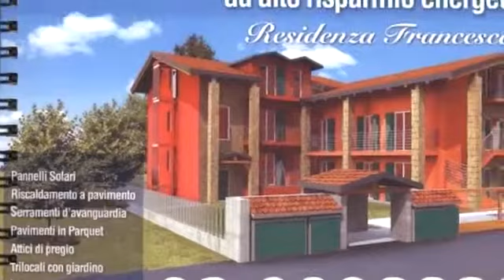Nuovo Appartamento in Vendita - Boltiere - YouTube.flv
BOLTIERE RESIDENZA FRANCESCA

Appartamenti in villa ad alto risparmio energetico -60% rispetto ad una casa tradizionale!
In costruzione nella zona più residenziale ed importante del paese, circondata da ville di pregio e servita da pista ciclopedonale e comodi parcheggi.
Le finiture esterne sono ricercate per stile architettonico elevato e qualità dei materiali.

Compresi nel capitolato:

Pannelli solari
Caldaia a condensazione
Riscaldamento a pavimento
Serramenti d'avanguardia e vetri a basso emissivo
Pavimenti in parquet ( o ceramica di pari qualità)

Sono disponbili:

Attici di pregio
Trilocali con giardino
Appartamenti con giardini indipendenti
Box doppi

Ed inoltre:

Personalizzazioni esclusive su richiesta, la casa su misura!

Abitare.a Immobili di prestigio vanta una esperienza pluriennale nel settore dell' intermediazione immobiliare, si pone come obiettivi primari la serietà e la tranquillità di portare al rogito i clienti senza stress e preoccupazioni.
Fondamentale è per noi la soddisfazione del cliente che rappresenta il miglior veicolo pubblicitario garantendo massima cortesia, professionalità e disponibilità, in un mercato in cui fiducia, serietà e correttezza sono fondamentali sia in operazioni semplici che complesse.
La nostra agenzia è specializzata nel mercato immobiliare delle provincie di Bergamo e Milano, in particolar modo della zona di Canonica d'Adda, Fara Gera d'Adda, Pontirolo Nuovo, Vaprio d'Adda, Cassano d'Adda e zone limitrofe.
Giovane e dinamica e' composta nel suo organico da collaboratori competenti ed affidabili, che oltre al normale rapporto con la clientela, svolgono periodicamente indagini di mercato volte ad appurare il valore reale ed effettivo degli immobili nelle differenti aree trattate, comparandone i valori, valutando la convenienza degli investimenti e fornendo un' impeccabile servizio di assistenza pre e post-vendita in modo da tutelare pienamente i clienti in tutte le fasi del loro acquisto o della loro vendita.
Oltre a Convenzioni con istituti di credito di primaria importanza nazionale.

Come raggiungerci:

ARRIVANDO DA MILANO/VAPRIO D'ADDA:

Oltrepassare il ponte sull'Adda arrivare alla rotonda e superarla.
Siamo sulla destra dopo il parchetto, sotto i portici del palazzo in mattoncini a vista di 4 piani.
Poco prima del nuovo supermercato "Conad".

ARRIVANDO DA BERGAMO/BOLTIERE/CISERANO:

Entrare in Canonica d'Adda e quando vi trovate all'altezza del nuovo supermercato "Conad" svoltare a sinistra nel parcheggio antistante il parco, siamo sotto i portici del palazzo di 4 piani in mattoncini a vista.

Abitarea Immobili di Prestigio
Via Bergamo 6/d
24040 Canonica d'Adda (BG)

Classe energetica: B 28.9 kWh/m² anno

Abitarea Studio Immobiliare dell'Adda s.a.s.
Via Bergamo, 6/D - Canonica D'Adda